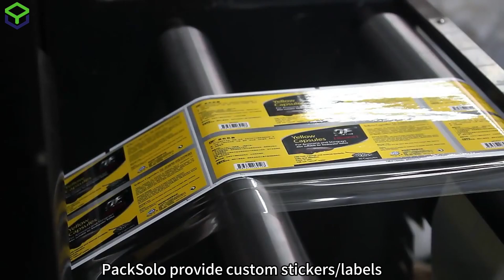Custom Stickers / Labels Factory - PackSolo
In this video, we’re giving you an exclusive look inside our factory. Discover how we bring creativity to life, from concept to production. See our state-of-the-art equipment in action and meet the skilled team behind our custom stickers. Get an up-close view of the quality and precision that goes into every order. Join us for a behind-the-scenes tour and see what makes our products stand out!